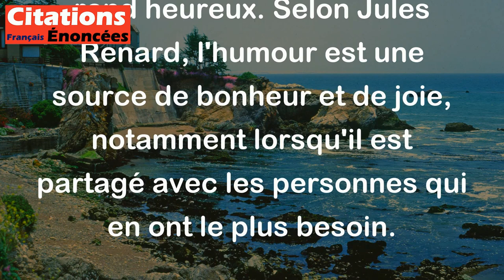Jamais nous ne sommes plus heureux que quand nos plaisanteries font rire la bonne. - Jules Renard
Cette citation signifie que le fait de faire rire les personnes modestes et moins privilégiées nous apporte une grande satisfaction et nous rend heureux. Selon Jules Renard, l'humour est une source de bonheur et de joie, notamment lorsqu'il est partagé avec les personnes qui en ont le plus besoin.